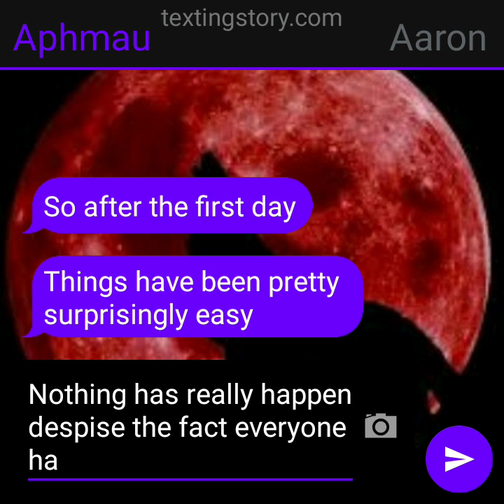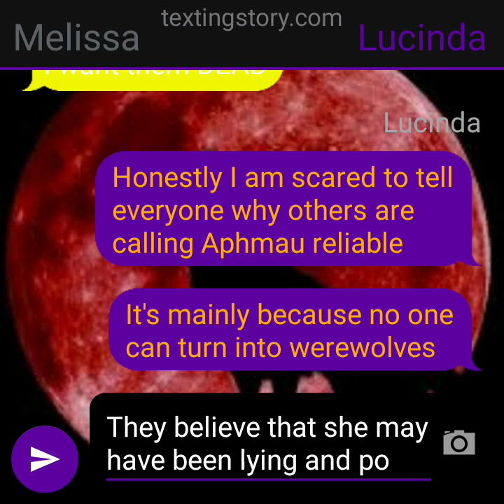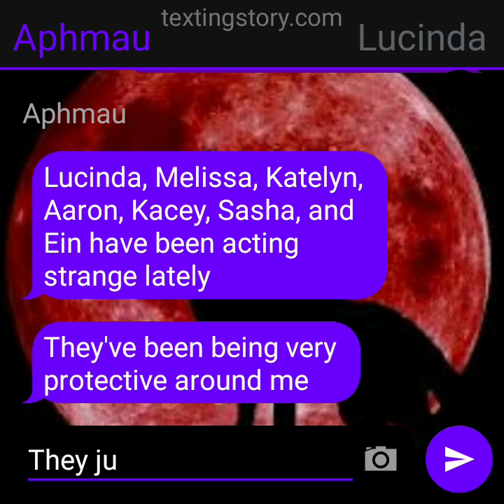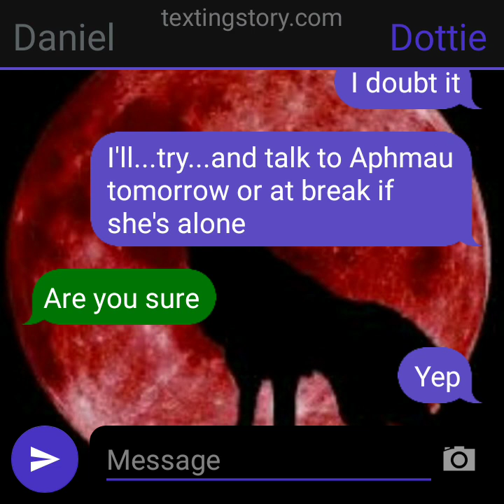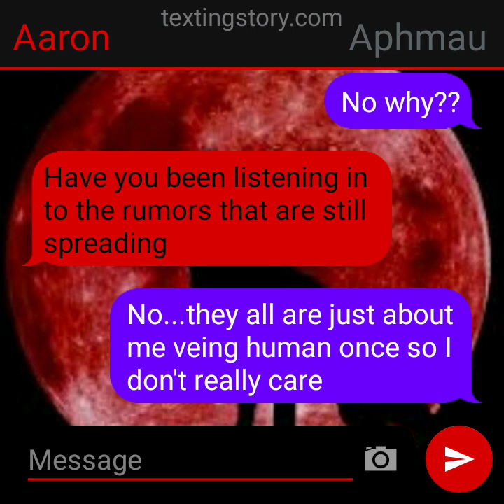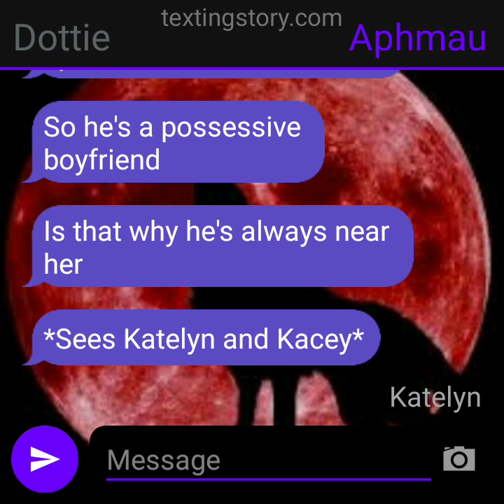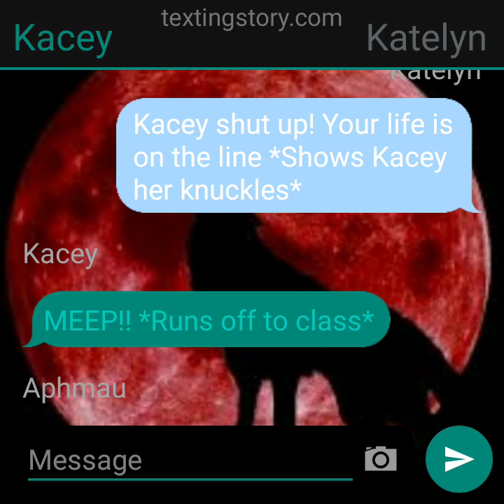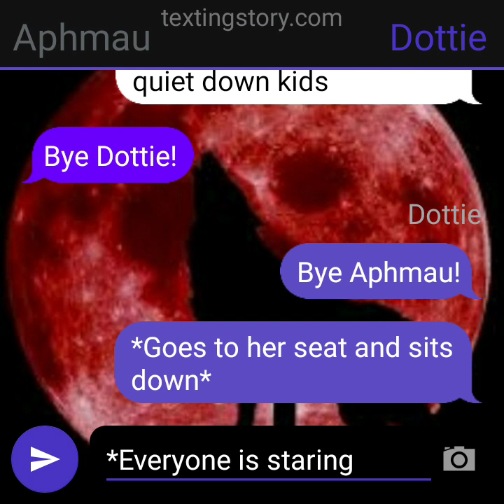Protective Aaron x Ultima Aphmau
Sorry it took so long guys.